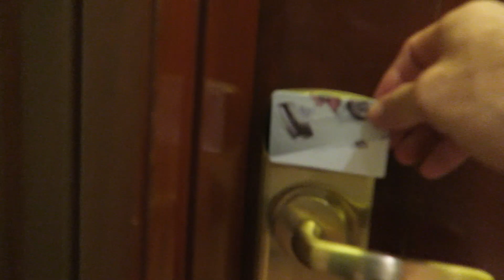Wrong Turn - Khan el-Khalili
How Bazaar.

A little trip to the Bazaar in Cairo called Khan el-Khalili. What an incredible must see place. The smells and the atmosphere is un like anywhere. Loved it happy time.